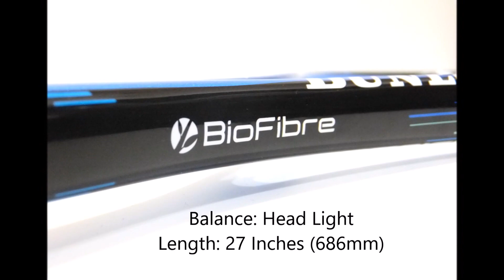Dunlop Precision Pro 130 Squash Racket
Crafted for dynamic plays, enhanced control and dexterity over rebounds and powerful strokes, the Dunlop Precision Pro 130 squash racket has a refined closed throat design with wonderful appearance and head light balance to ensure fast mobility and agility of the frame in all directions. The racquet features CXMAX technology to provide swifter, more aerodynamic head which boosts directly the potential power by a far margin, whereas the Glide polymer technology decreases the friction between the string and grommet to hugely increase power. The 72.8in2 (470cm2) head provides pleasurable play with a lightly bigger sweet spot and moreover, the racket arrives pre-strung with Great White 17G string in a 14 x 18 pattern for your convenience. The frame is manufactured from premium graphite and incorporates tapered shaft for maximum resilience and stiffness as well as explosive power thanks to greater energy return on ball impact. The racket is supplied with handy full-length to ensure proper storage after tennis practice.